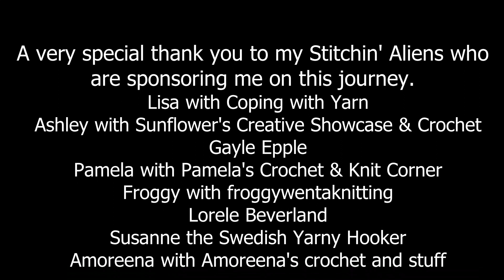Please Watch Important Info, Frank Update, and Life Stuff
In this video, I talk about some important information, update on Frank, and some Life Stuff

Connie Langley
151 S 11th St.

Amazon Wishlist:

A very special thank you to my channel members who are sponsoring me on this journey. (This list may not currently be accurate.  I haven't updated in a few months.)
My Stitchin' Alien Family Members:

Gayle Epple

Lorele Beverland

Nancy MacDonald

Jessica